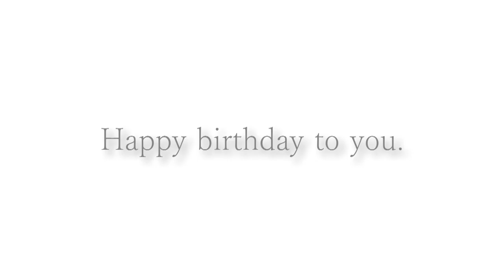Happy birthday Oliver